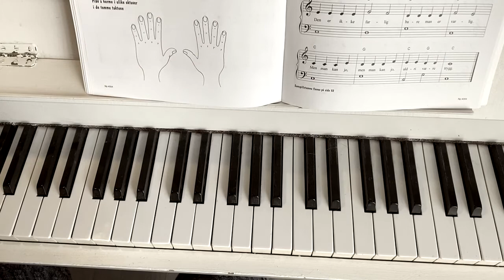Move your hands nr 21-2